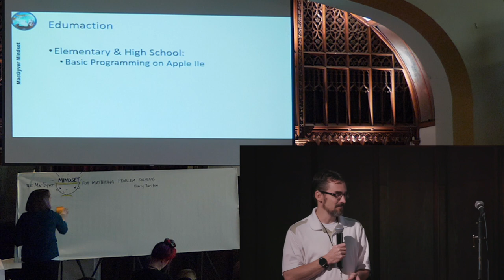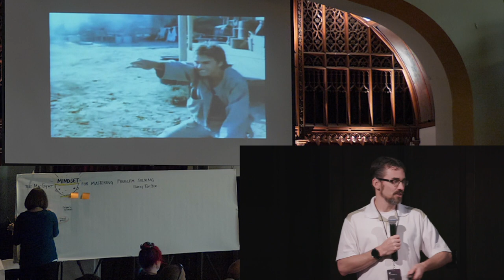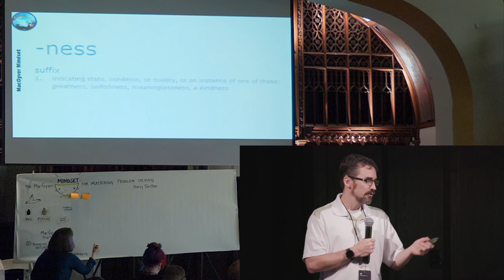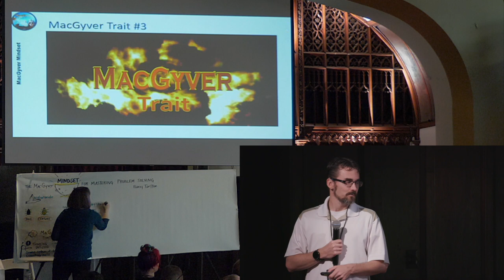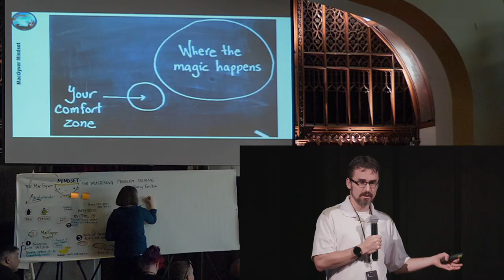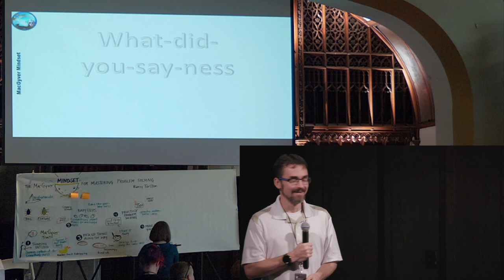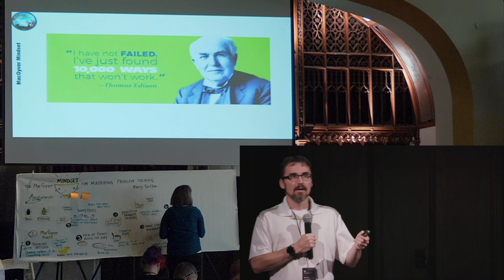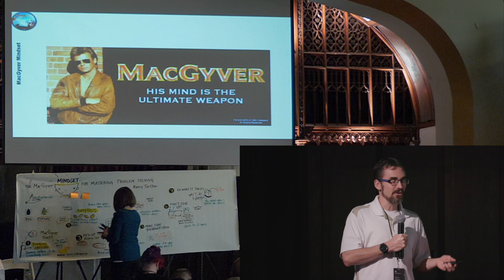Barry Tarlton - The MacGyver Mindset For Mastering Problem Solving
Presenter: Barry Tarlton
Topic: The MacGyver Mindset For Mastering Problem Solving
Slides link: Not available at this time

Abstract:

A humorous look at how to become more than an average geek and how to be a MacGyver in your field. As tools and technologies constantly change around us, what are the qualities that will make you excel? Come discover the attitude, skills, and mindset required to become an expert problem solver. Join us for this entertaining and informative talk to better hone your problem solving skills that will allow you tackle the technical challenges we face day to day.